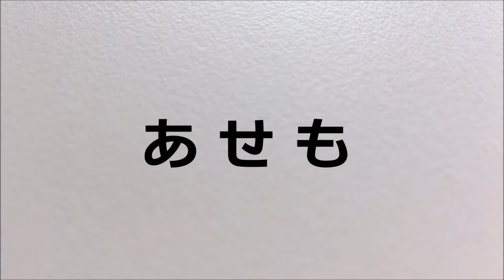汗疹（あせも） Heat rash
夏季や発熱時に、表皮内に残った汗のためにできる、赤い小さな吹き出物。
あせも、Heat rash